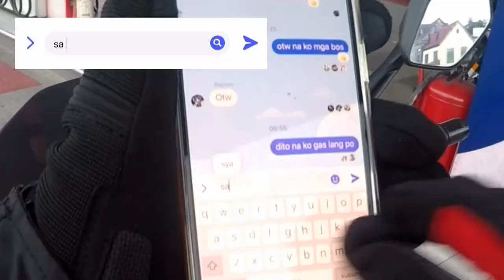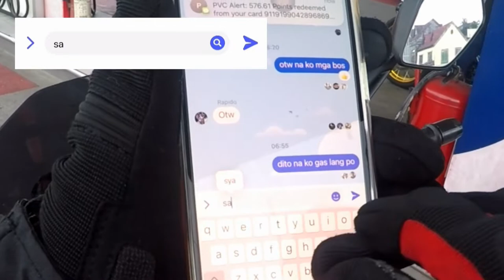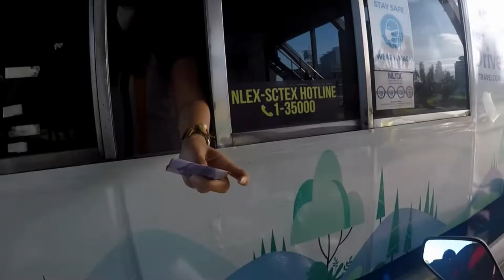Naligaw sa NLEX || San ka Punta ? || Roadtrip to Pampanga || First time sa NLEX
RIDE SAFE.

Manila Dominar Riders Group